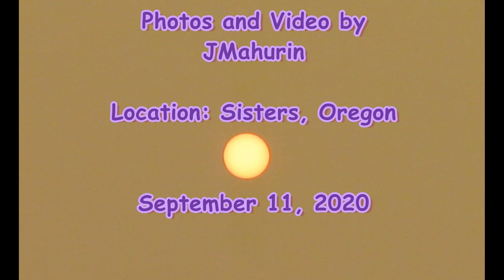Fire Smoke in Sisters, Oregon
Location: Sisters, Oregon
photos and video by JMahurin